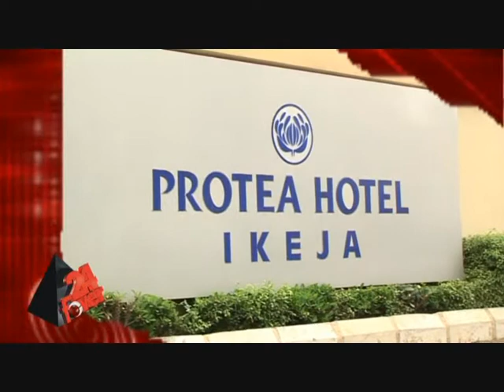PROTEA HOTEL G R A IKEJA LAGOS,PART 1 PRODUCED BY 24FEVER